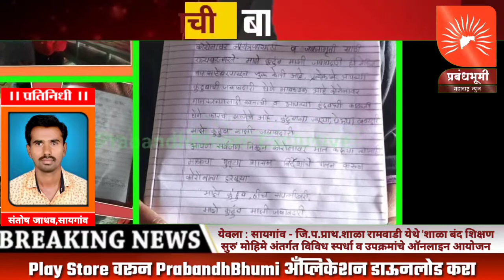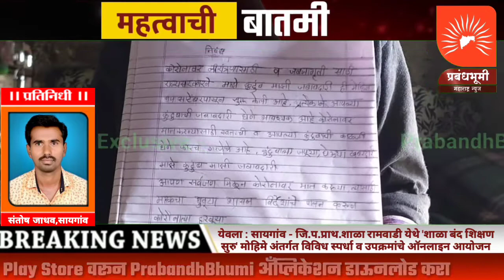सायगांव-जि.प.प्राथ.शा.रामवाडी येथे शाळा बंद शिक्षण सुरु मोहिमे अंतर्गत विविध स्पर्धा व ऑनलाइन आयोजन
येवला : सायगांव - जि.प.प्राथ.शाळा रामवाडी येथे 'शाळा बंद शिक्षण सुरु' मोहिमे अंतर्गत विविध स्पर्धा व उपक्रमांचे ऑनलाइन आयोजन